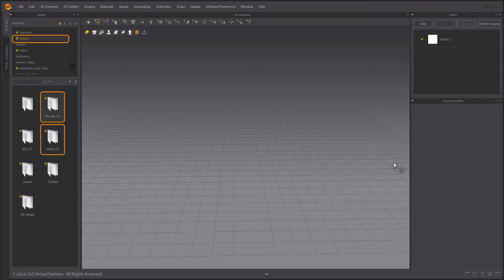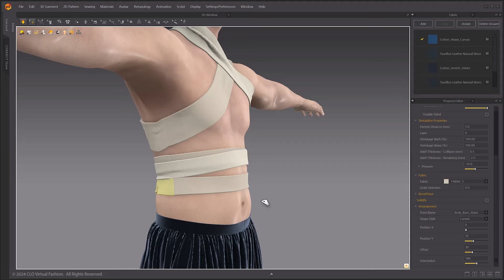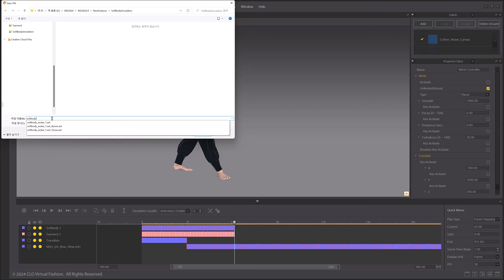Marvelous Designer 2024.0: Simulación de Malla Deformable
En este tutorial veremos la herramienta Simulación de Malla Deformable, la cual nos permitirá ajustar la rigidez de nuestro avatar a través del menú de propiedades.

Social Media & Links:
Version used:
Marvelous Designer 2024.0

Tutorial Computer Specifics:
OS: Windows 10/11 64 bit
CPU: i7-8750H
GPU: GTX1080
Recommended Specs:
GPU min: NVIDIA GeForce GTX 745 and above  (NOTE: GPU simulation currently only works with NVIDIA Graphics cards [11/2022])